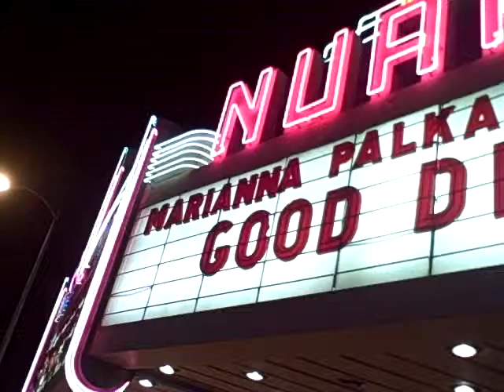GOOD DICK AT THE NUART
GOOD DICK LA Part 2/4 Jason Ritter and Marianna Palka Good Dick marquee OCT 10th at The Nuart in LA